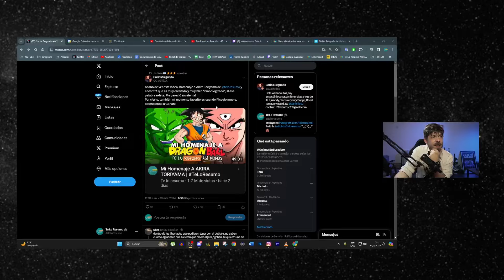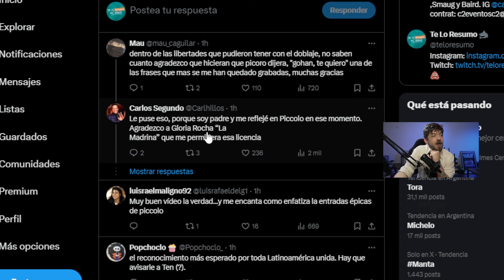Te Lo resumo Reacciona a PIKORO Recomendando Su Homenaje a DBZ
Mejores Momentos y Directos De Te Lo Resumo Asi Nomas En Twitch.